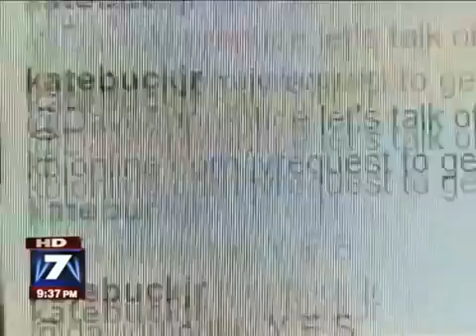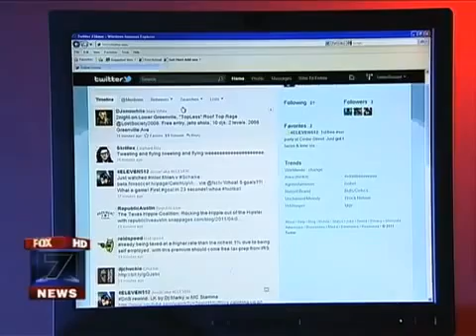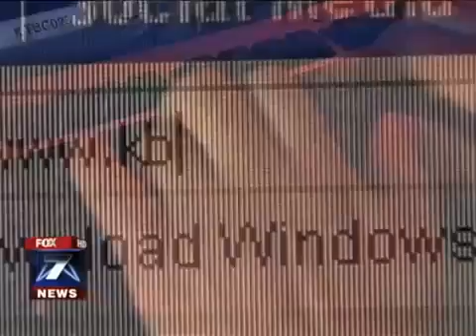Facebook and Twitter Jobs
Legit companies that pay you to manage, evaluate and post on social sites Appen: similar sites: lion bridge and Leapforce (website .

 Learn how people are getting paid by spending time on Facebook and Twitter. Join the current social networking trend and see .

Visit: Paid Social Media Jobs,Paid Facebook And Twitter Jobs.

 Learn how people are getting paid by spending time on Facebook and Twitter. Join the current trend and see how you can .